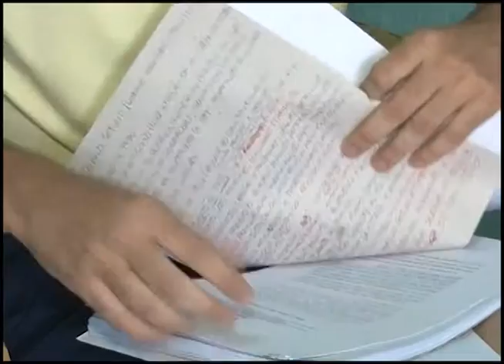Programa Pauta Especial - Renata Tenório - 13.04.16 (BL1)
Entrevistada: Renata Tenório - Nutricionista